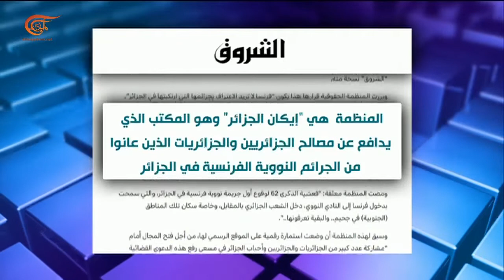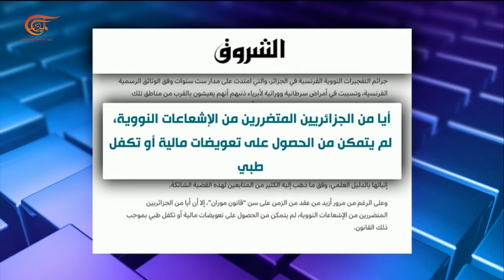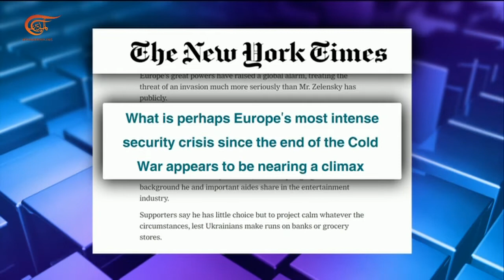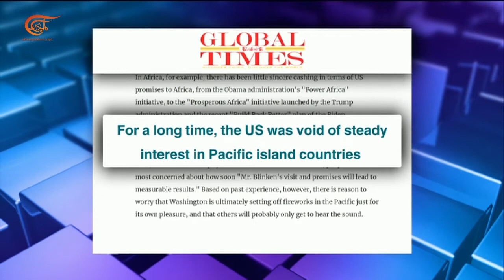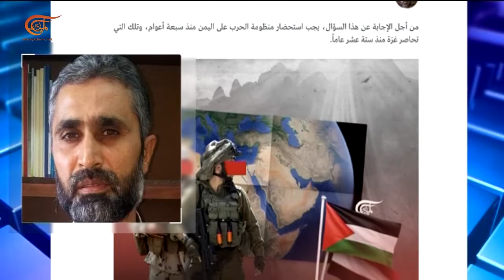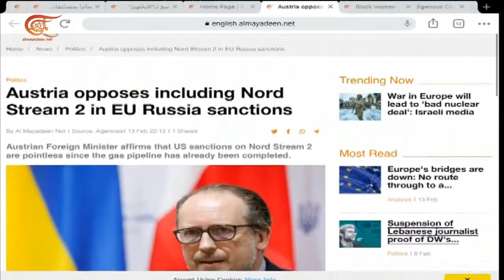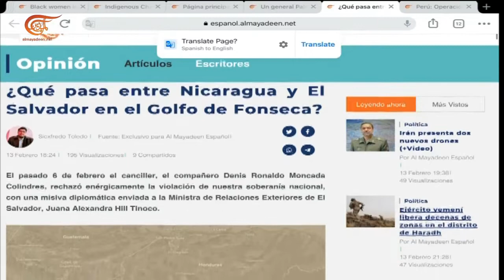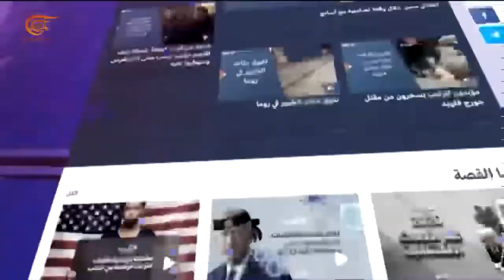بالحبر الجديد | مسار الوضع الليبي بعد رفض الدبيبة تسليم السلطة إلا إلى هيئة منتخبة | 2022-02-14